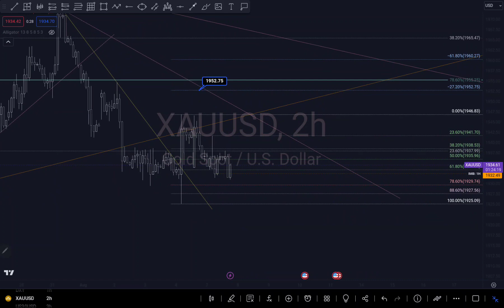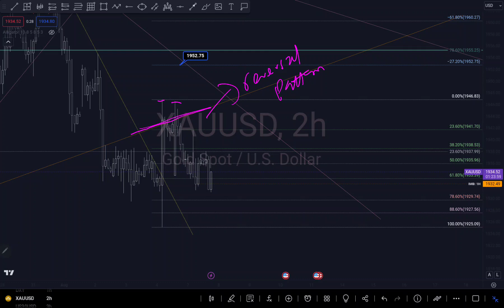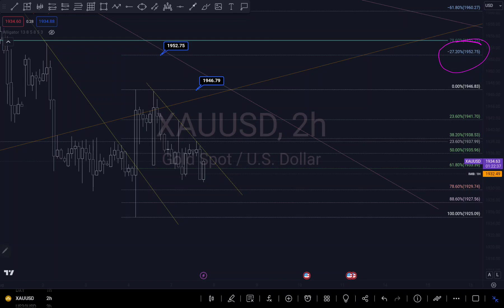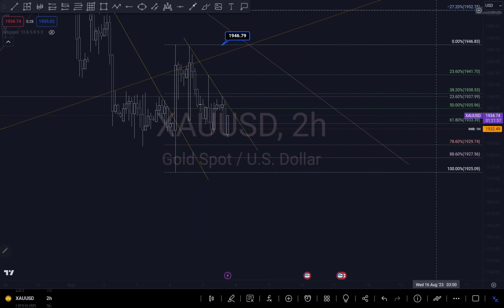GOLD/XAUUSD PREDICTION TODAY USING PURE CHART AND FIBONACCI STRATEGY